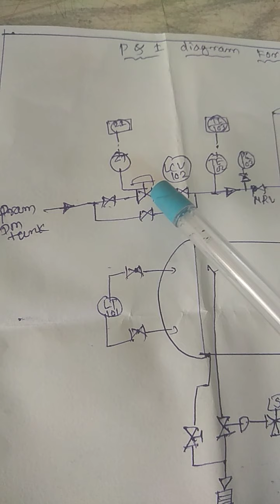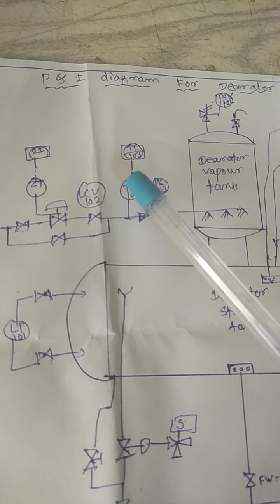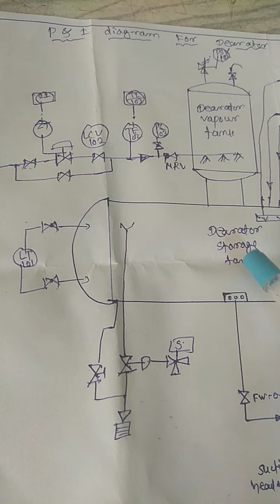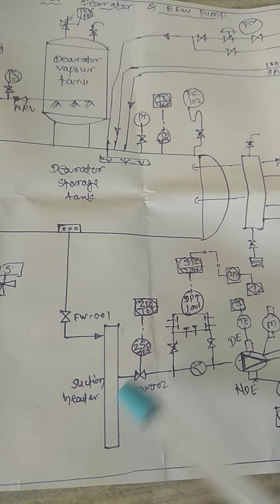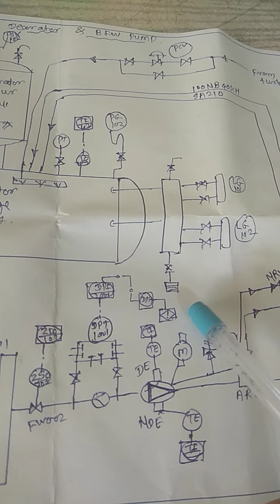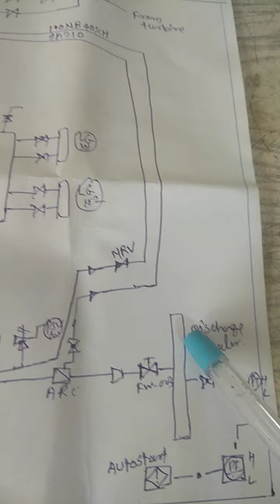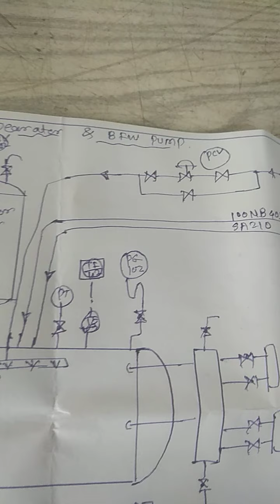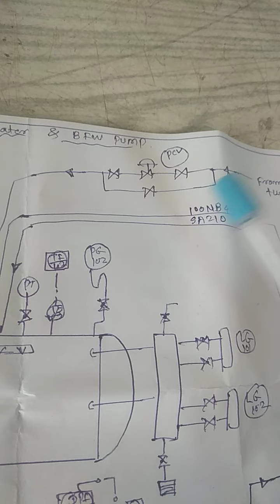P and I diagram of feed water circuit